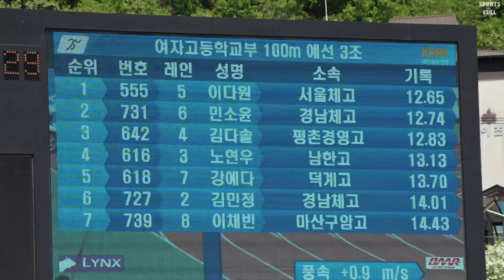여고 최강 피지컬 육상에 진심인 소녀 100 미터 질주 ㄷㄷ